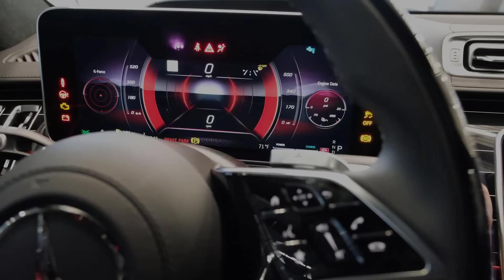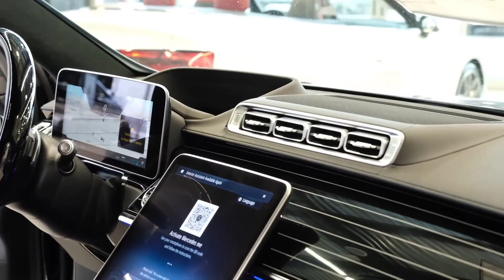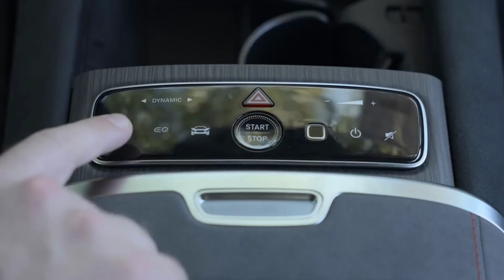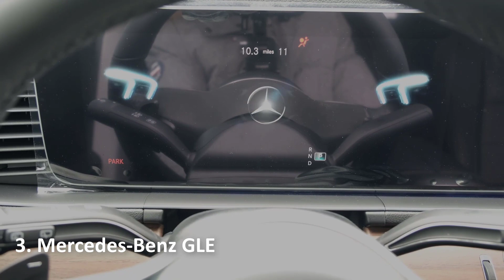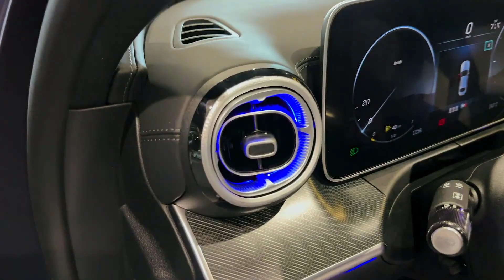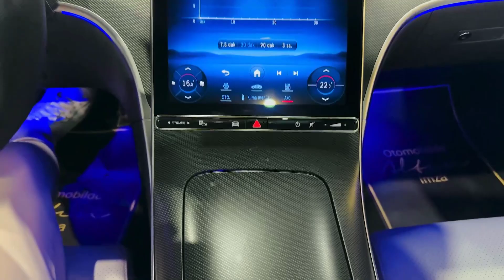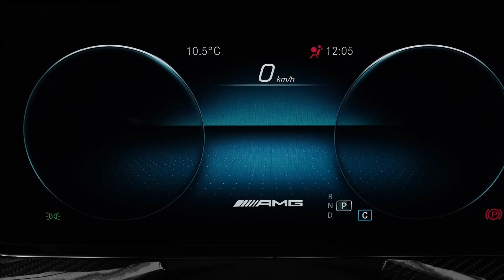Top 5 most reliable Mercedes Benz cars 2023!!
The luxury of the top vijf Mercedes Benz cars

1. Mercedes Benz S class 2023
2. Mercedes Benz EQS
3. Mercedes Benz GLE
4. Mercedes Benz C-Class
5. Mercedes AMG GT 4 door coop

🚨make Shure you notifications are on